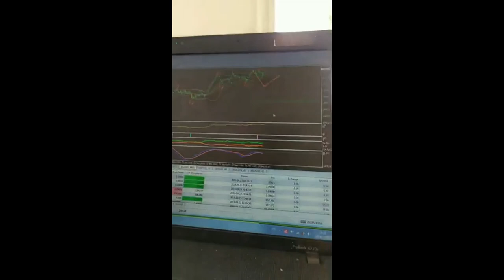TRADING LIVE FB // SCALPING INDICES BOURSIER